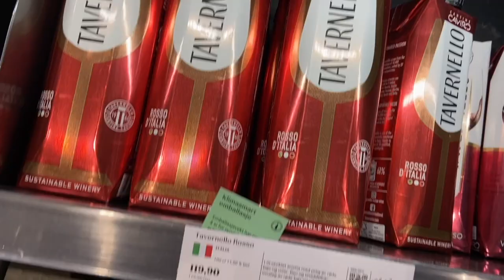ALCOHOL IN NORWAY 🇳🇴 - How much does Alcohol in Norway cost? Is Alcohol in Norway Expensive?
Fine! You asked me a million time HOW MUCH YOU HAVE TO PAY FOR ALCOHOL IN NORWAY? Get it!
Specially for you - let me reveal the prices on Alcohol in Norway.

👍🏻 Useful websites:
⁉️ How much Alcohol you can bring to Norway with you:

- the only place you can buy Alcohol in Norway - 🚨 Vinmonopolet